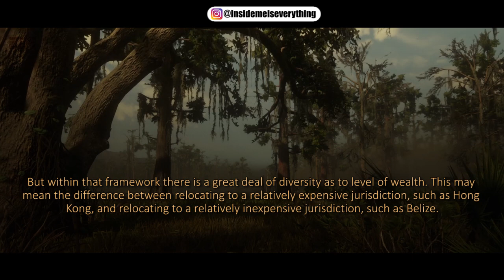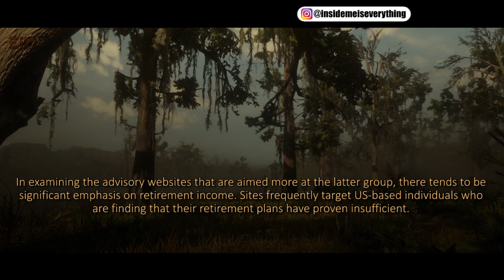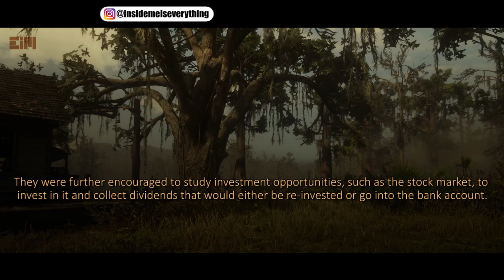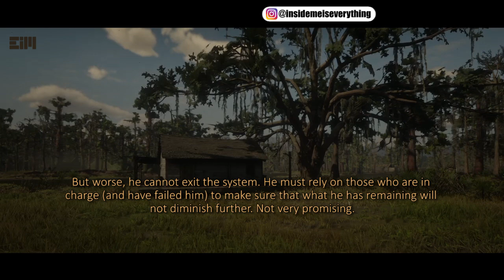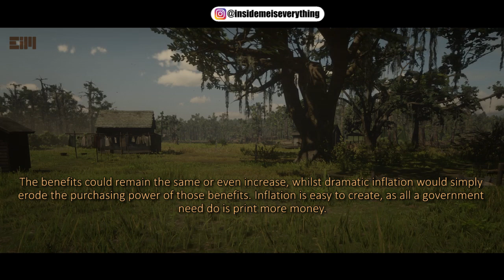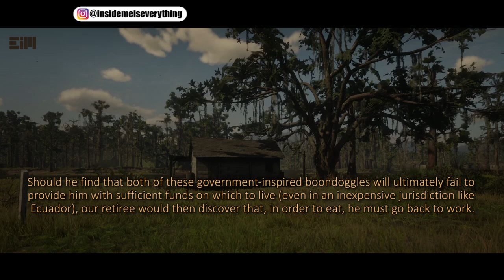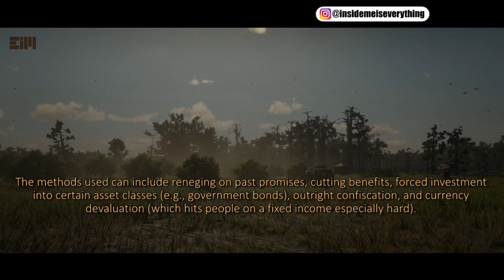IT’S HAPPENED BEFORE IN MANY COUNTRIES AND IT WILL HAPPEN AGAIN